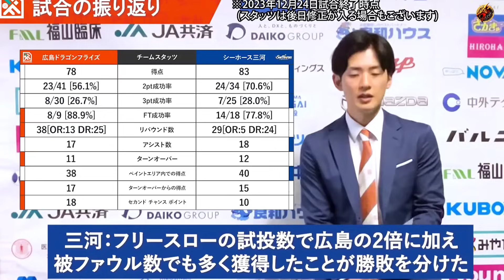GOODNEWS! MAGLALARO NA SI KAI SOTTO via RELIABLE SOURCE! at MAHAHALAGANG BAGAY NA DALAT MONG MALAMAN